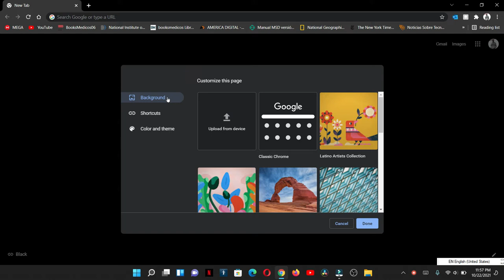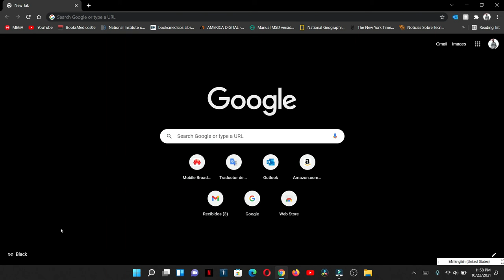como poner fondo de Google Chrome mas oscuro que el modo oscuro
es más oscuro que modo oscuro, si te gusta tener todo oscuro en tu pc con este truco podrás poner tu navegador muy negro